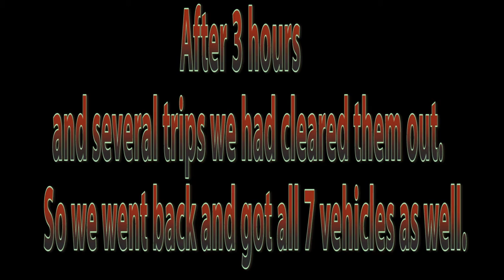H1Z1 - Small base, big score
A clan base raid on a rival shack that we found north of our own base. It was packed with goodies.